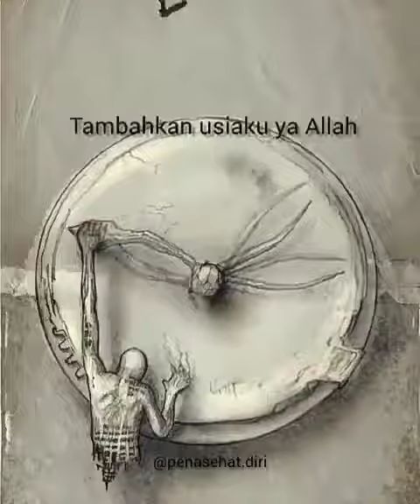Renung@n Kehidup@n jgn S@mpai Terlen@.....~